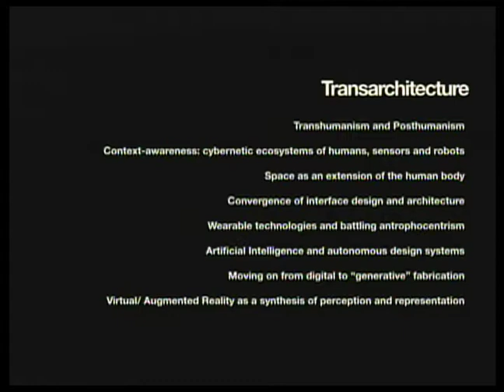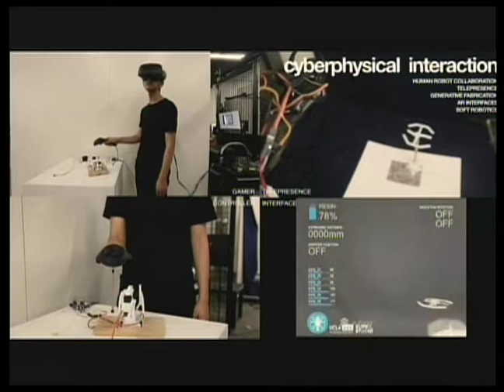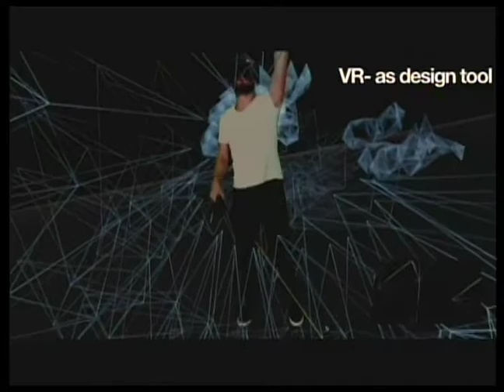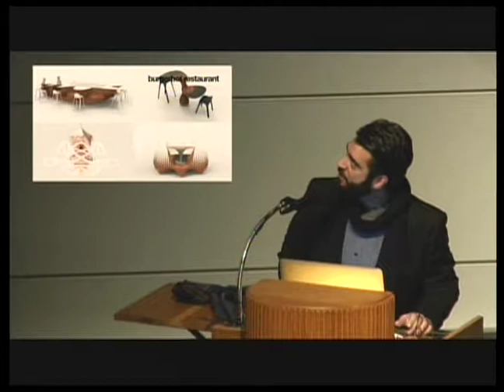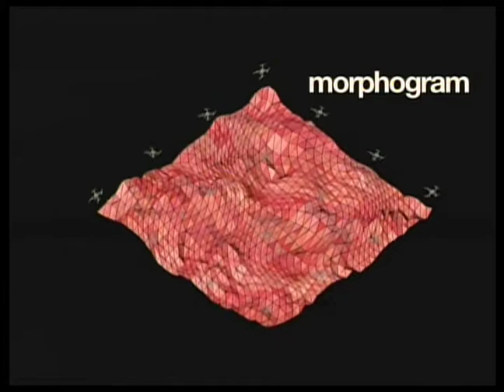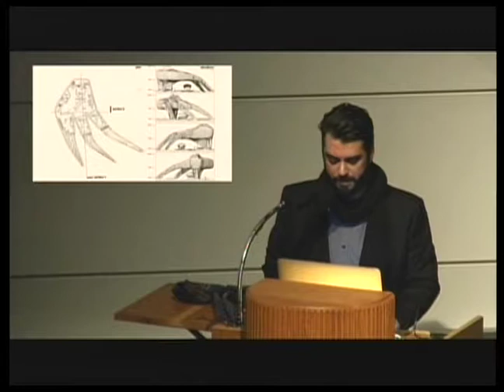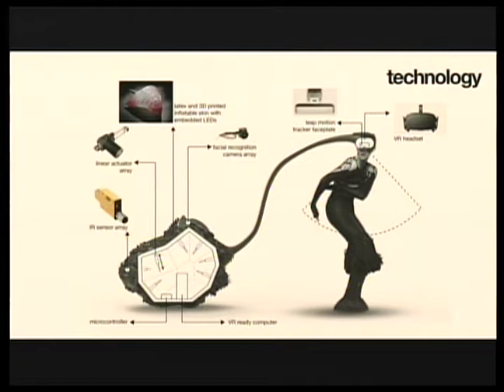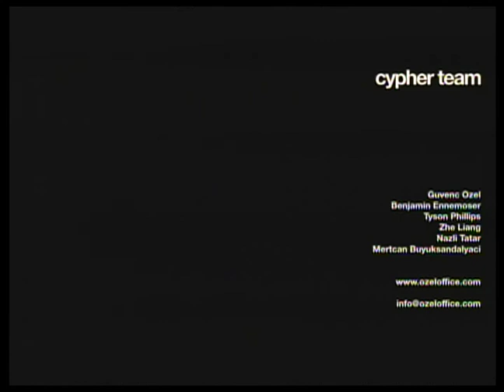Guvenc Ozel 1 14 018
Machines, Bits and Pixels: Toward a Postarchitecture
Güvenç Özel is an architect, artist and researcher. He is the Technology Director of IDEAS, and the principal of Ozel Office, an interdisciplinary design practice located in Los Angeles, USA, working at the intersection of architecture, technology, visual arts and research on urban culture. A native of Izmir, Turkey, Özel studied architecture, sculpture, and philosophy in Bennington College, USA. In addition, he holds a Masters of Architecture degree from Yale University, where he graduated with multiple awards. Prior to establishing his own practice, he worked in the architecture offices of Rafael Vinoly, Jürgen Mayer H. and Frank Gehry, amongst others. His projects and experimental installations are exhibited in museums and galleries in the USA and Europe. He formerly taught at Yale University, Woodbury University and University of Applied Arts in Vienna, Studio Greg Lynn.